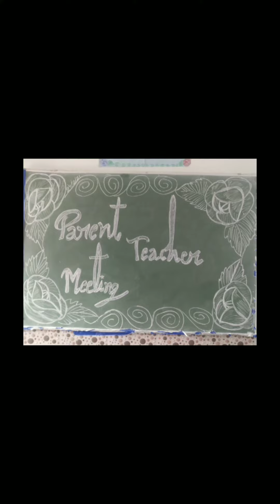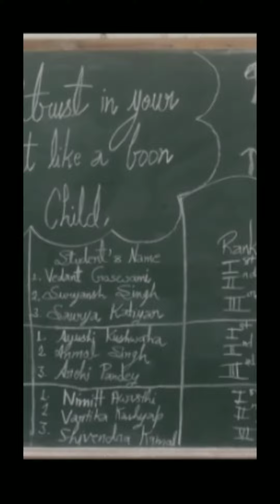School Board Maintain For P.T.M ( Parent Teacher Meeting ) 💐💐...., Date : 01/09/22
Hello Guys !
This video is for teachers.
If you are a teacher then I hope that this video will be very helpful for you.